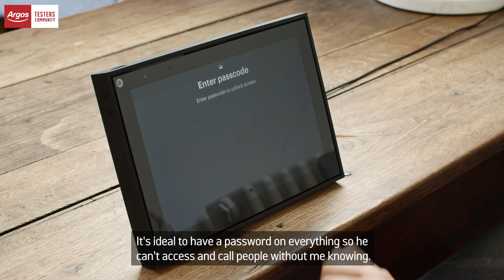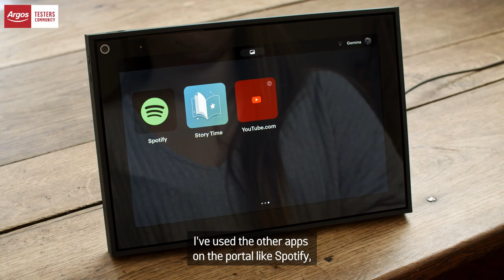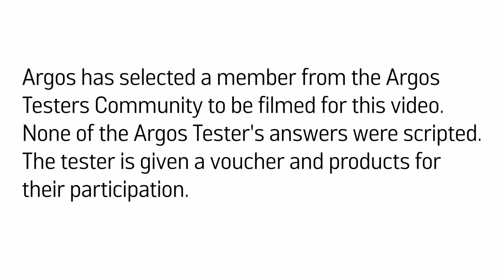Portal Mini from Facebook. Smart video calling with Alexa Built-in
Portal from Facebook. A smarter way to video call. Alexa built-in. And so much more. If you can’t be there, feel there.

With Argos, you're good to go.